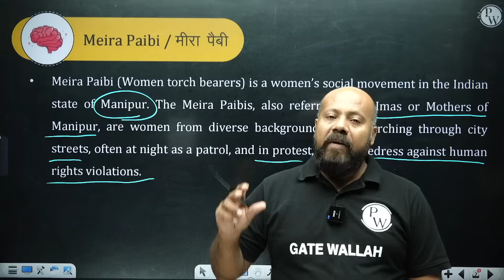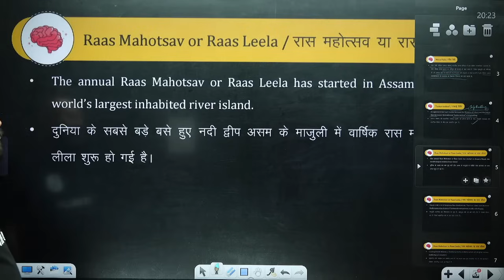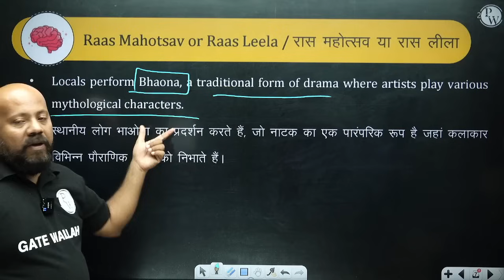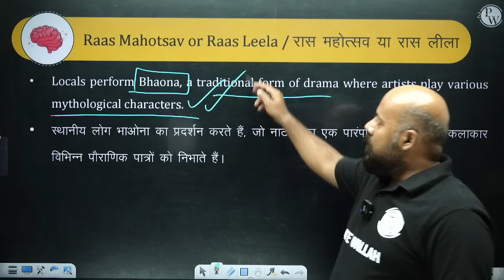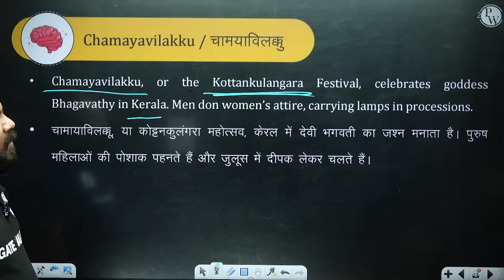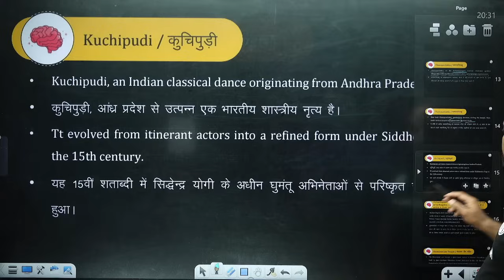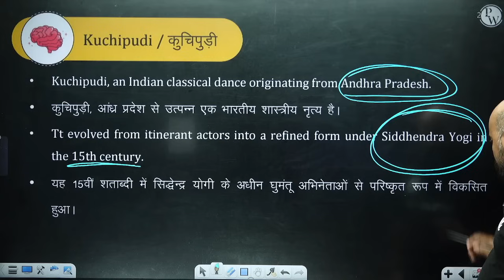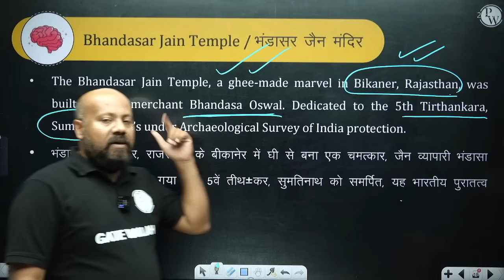SSC JE 2024 | 10 Most Important Topics Related To Arts & Culture | Current Affairs 2024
Prepare for SSC JE 2024 with a detailed overview of 10 most important current affairs topics related to Arts & Culture! Get ready for the most expected questions and stay ahead of the curve. Enhance your exam preparation with this essential guide to current affairs for SSC JE.
📌 𝐁𝐀𝐓𝐂𝐇 𝐃𝐄𝐓𝐀𝐈𝐋𝐒 -

- PDF Notes
- DPP PDFs with video solutions
- Weekly Tests